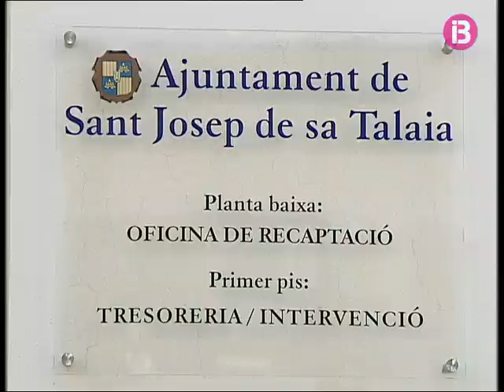Històric del Cas Huerta